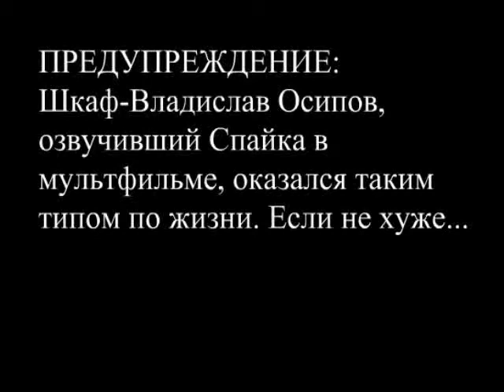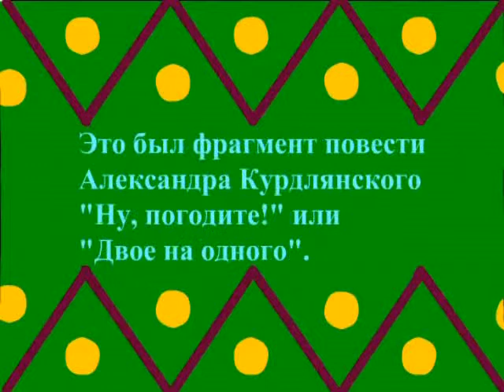Особенности мышиной охоты 9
Убегая от Джеронимо и Спайка, Танди попадает на ракету. А когда в ракету садятся преследователи Танди, она взлетает в космос и попадает на другую планету.
 Здесь мои герои прорисованы куда совершеннее, чем в предыдущих сериях и ранних анимациях.